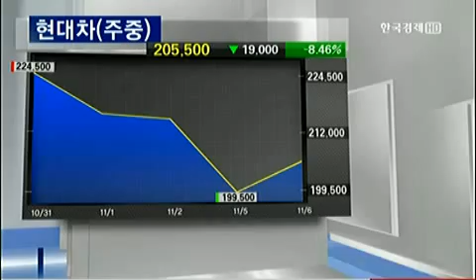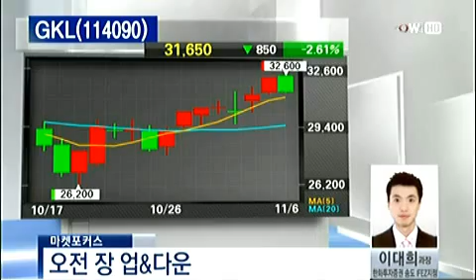오전장 Up&Down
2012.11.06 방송